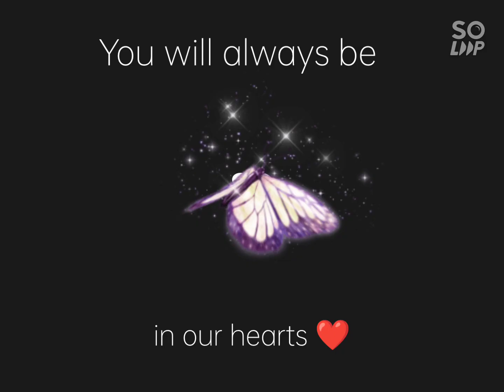In loving Memory of Our Cousin... Daddy Briggy